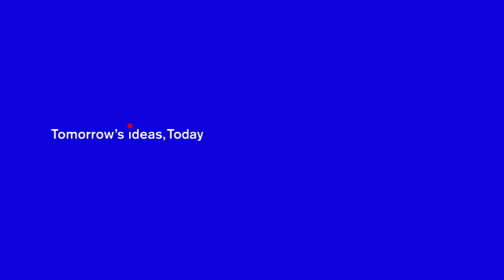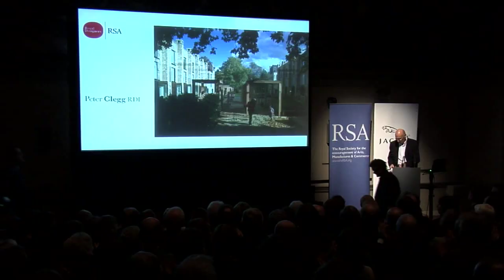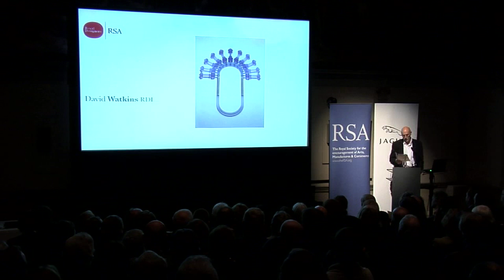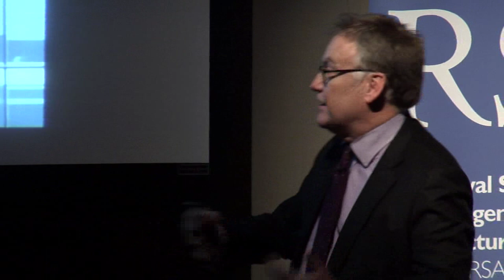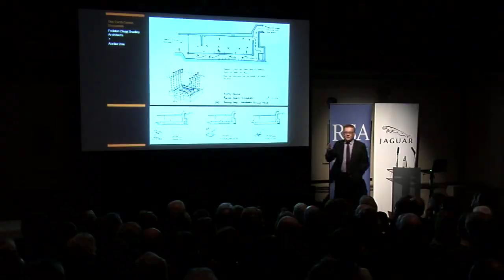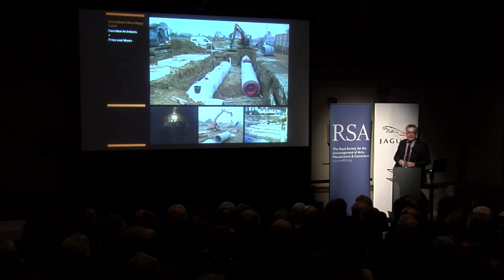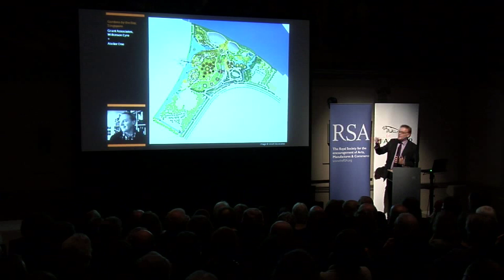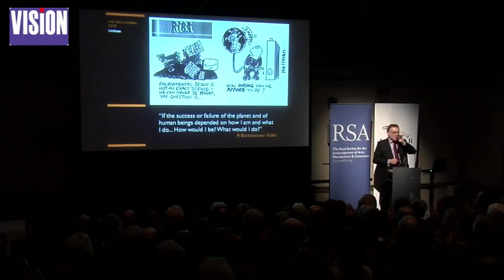Anthills to Labyrinths -- Engineering Sustainable Architecture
Environmental engineer, Patrick Bellew shares his experience of the past 20 years on how high performance buildings are informing the new target of zero-carbon solutions.